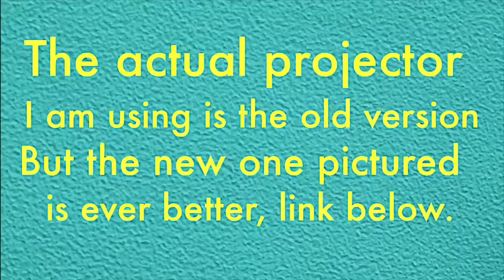Video Projector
Are you looking for something fun to do with the family this fall??? Last year we got a chance to try a Video Projector and we LOVE it. We do outdoor movies all the time! You can project it on the side of any wall, house, garage door, etc. The actual one we have been using has been updated to this one pictured and they made it so much better.